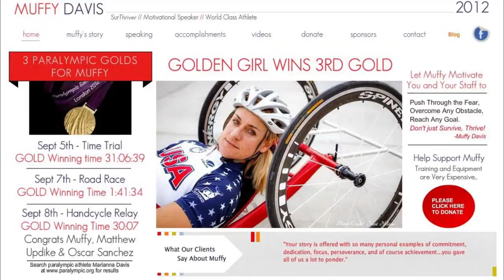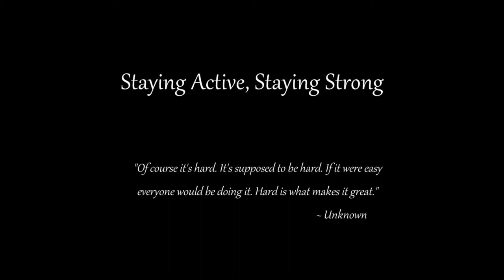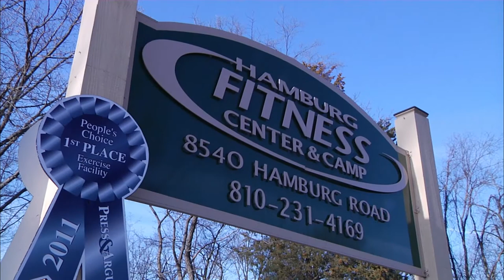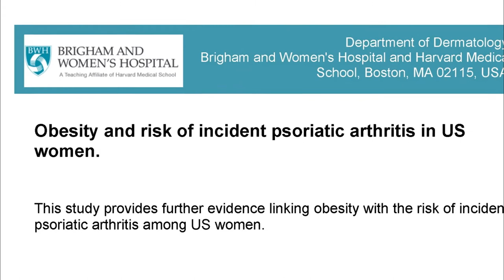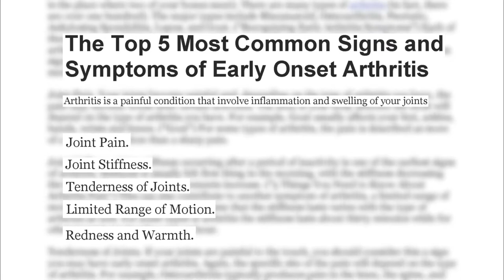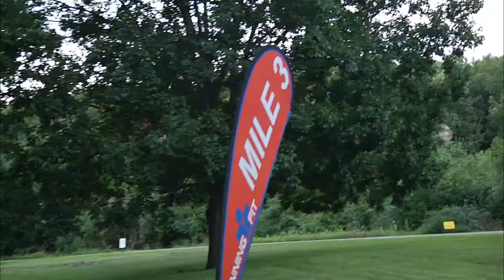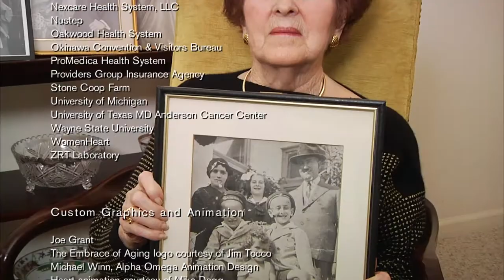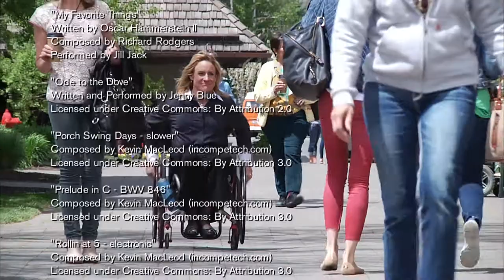The Embrace of Aging: Women’s Series (2012) - Episode 9: “Staying Active”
EPISODE DESCRIPTION:
The key is to take care of ourselves before we take care of others. In doing so, we may extend our brain function until old age. Explore how staying active could be the prescription for a longer, healthier life.

SERIES DESCRIPTION:
Getting old is not fun for everyone, but it is a journey most of us will have to take. This documentary balances great minds of medicine and science, along with rich, human-interest stories as women gain new insight into their own personal journey of aging.